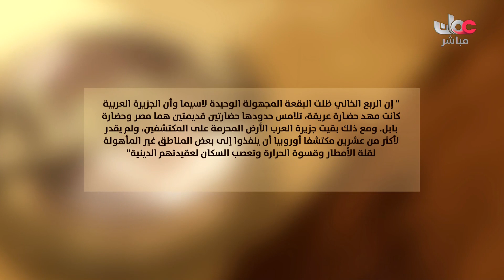بوصلة أول عبور للربع الخالي